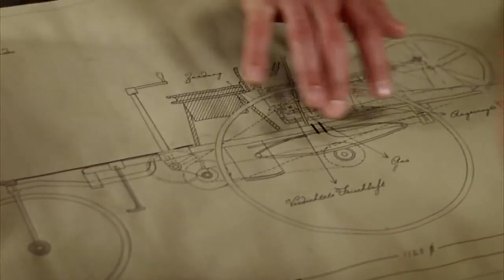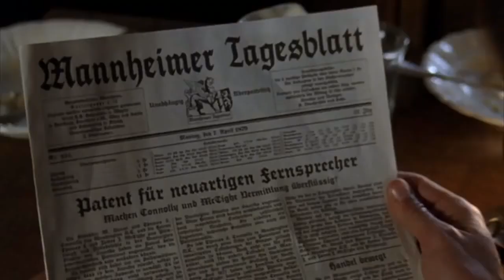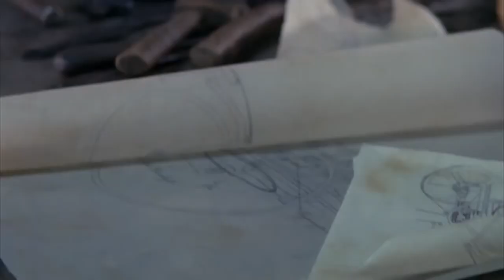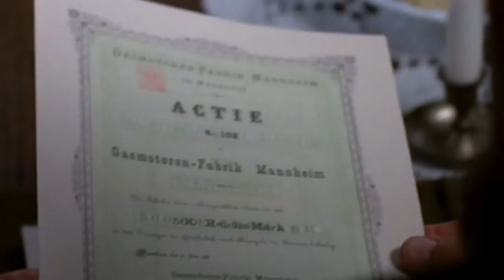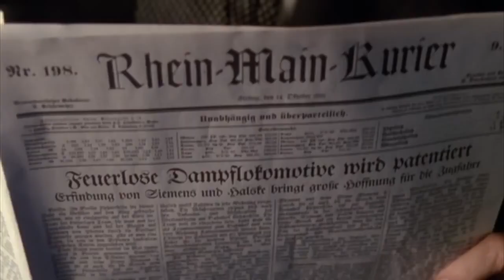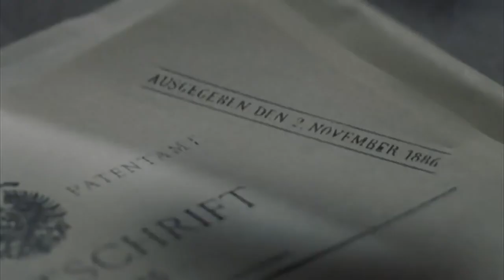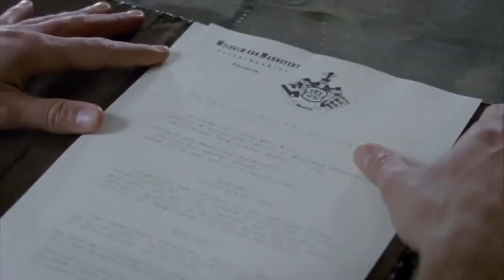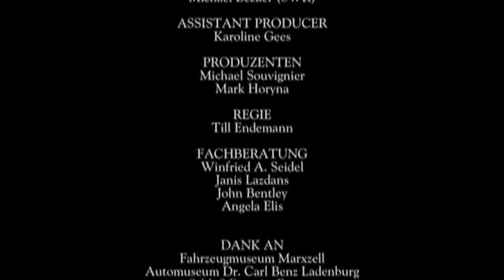2 ) Russian_beautifull_movie_High_mp4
Beautiful story very nice movie